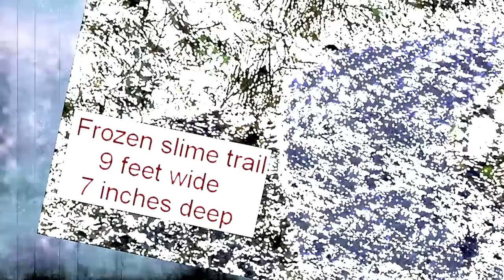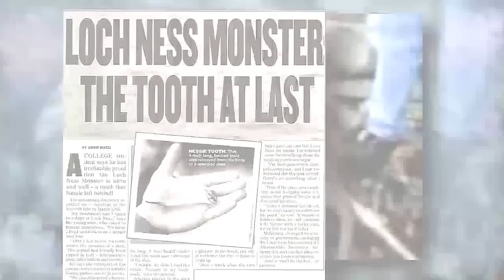Loch Ness Monster - New Information - Nessie Tooth Discovered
The Loch Ness Monster - new information has been discovered.  Watch this video to see what Scottish Officials have covered up. Even more compelling information can be found in the book "The Loch" by New York Times Bestselling Author Steve Alten.